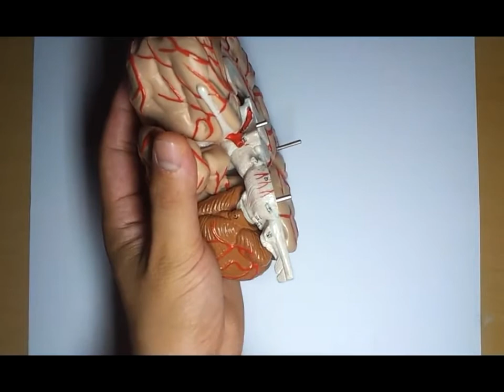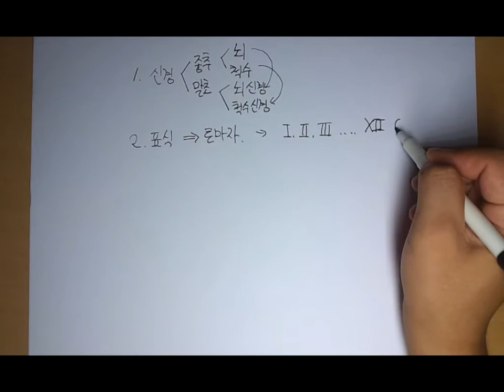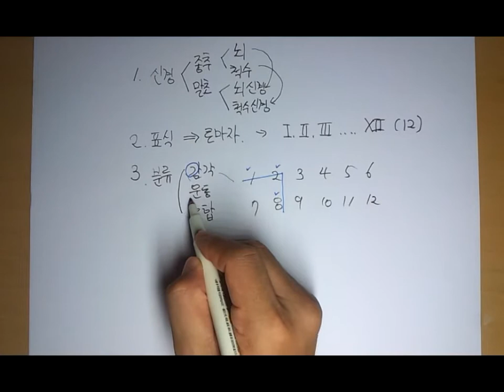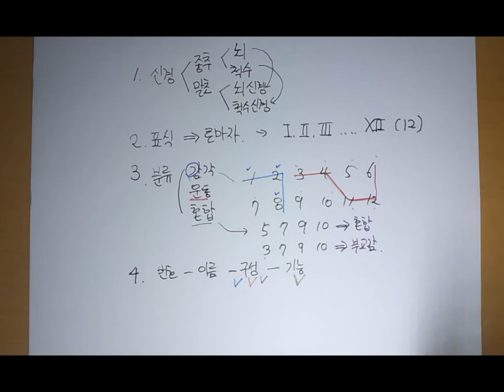해부생리학 10-5 뇌신경 개요 by learning mate